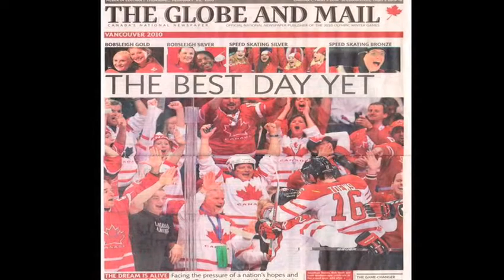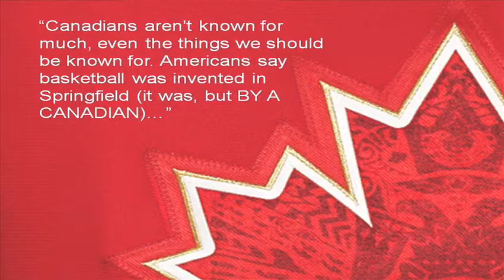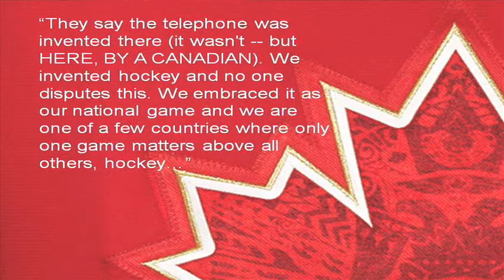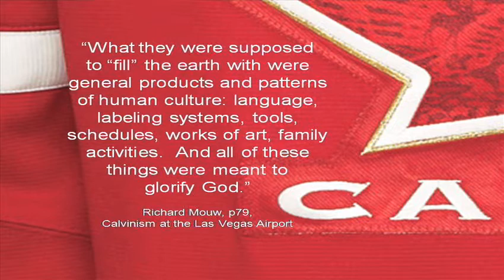God's Gift of Canadian Olympic Hockey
What might God be saying through the Canadian Mens Olympic Hockey Team. Why is hockey so huge to Canadians? What does this say about how God made us?

God blessed them and said to them, "Be fruitful and increase in number; fill the earth and subdue it.
God speaking to human beings (us) in Genesis 1:28, NIV

In Genesis, God gives what we might call the first job description: "Be fruitful and multiply and fill the earth and subdue it." The first phrase, "be fruitful and multiply" means to develop the social world: build families, churches, schools, cities, governments, laws. The second phrase, "subdue the earth," means to harness the natural world: plant crops, build bridges, design computers, compose music. This passage is sometimes called the Cultural Mandate because it tells us that our original purpose was to create cultures, build civilizations-nothing less.
Nancy Pearcey, from her book,Total Truth

There is not a square inch in the whole domain of our human existence over which Christ, who is sovereign over all, does not cry 'Mine!"
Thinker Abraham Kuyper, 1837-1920